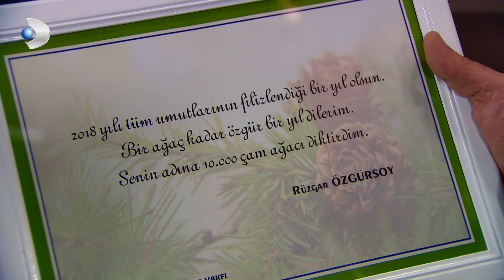Haluk, Meltem'in Sürprizini Berbat Etti! - Çocuklar Duymasın Özel Klip